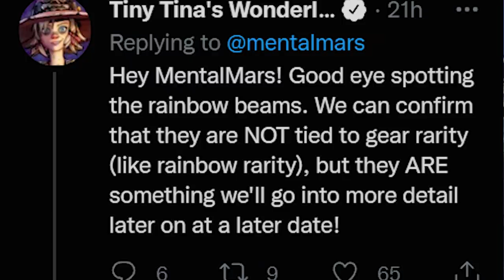New Challenge Obelisk, Player Hub & Rainbow Loot Beams // Tiny Tina's Wonderlands News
Wonderlands News today! Hope you guys enjoy the video!